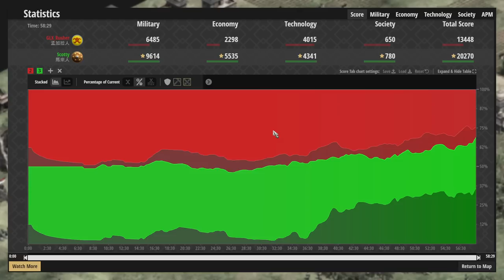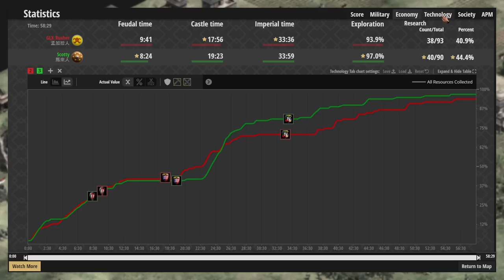200人口卻可以擠出400個戰鬥單位的文明！爪刀：打群架？算我一份！ 孟加拉vs馬來 2200＋【世紀帝國2決定版&Aoe2】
▲最近馬來的影片484有點多?